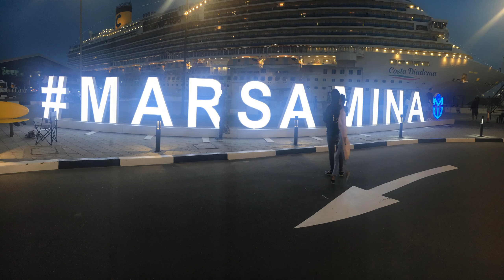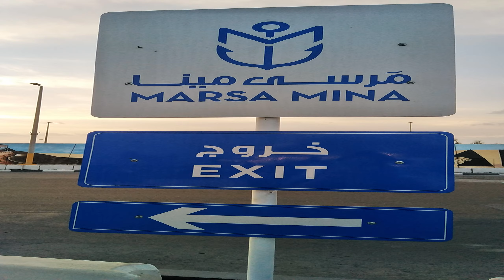MARSA MINA PARK OPENING ( Part 1of 2)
New Park at the Heart of Mina  .